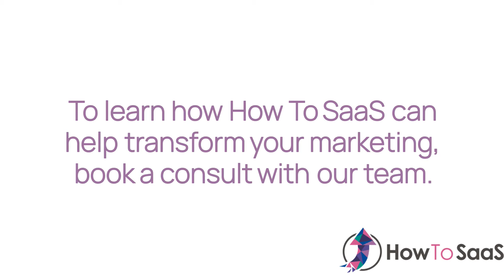How Intelerad Scaled Lead Generation With How To SaaS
Mike Lipps, CEO at Intelerad, has been working with private equity-backed companies for years, so he understands what it takes to rapidly scale small, founder-led organizations. “Functions like demand generation and brand building need to become more process-driven instead of individual heroic catches,” Mike explains. So when Mike and private equity investors Hg came to Intelerad in 2020, the demand generation process was one of the areas they looked at first.

Intelerad’s platform was clearly creating value for customers: They had sky-high customer satisfaction ratings, including net promoter scores of 55+. The company was achieving consistent double-digital organic growth based on the quality of the product and word of mouth, but Intelerad wasn't as well-known as its customer success deserved.

Intelerad's demand generation was primarily event-driven, boiling down to one or two key events that drove 85%+ of the pipeline for the year. Relying heavily on a single demand gen channel should be a concern for any business, and when the COVID-19 pandemic hit and restricted in-person events to almost nothing, Intelerad was forced to rethink this strategy. How could they continue to generate demand and keep the business’s growth trajectory? Intelerad realized they needed to build a more robust, scalable, and consistent pipeline generation and customer engagement process—and fast.

Mike had previously worked with How To SaaS as CEO of insightsoftware, so he knew from first-hand experience that the How To SaaS team could support Intelerad through this type of marketing transformation. “What the How to SaaS team has done for us is transform these marketing organizations from individual, inconsistent, people-driven organizations to process-driven ones,” Mike says.

📚 Get a copy of of Post-Acquisition Marketing: How to create enterprise value in the first 100 days: